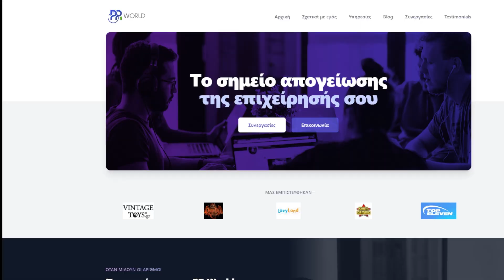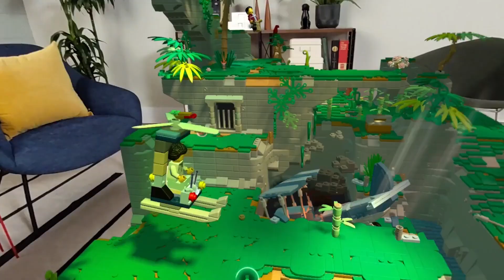Νέα games: Δεκέμβριος 2023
Διάβασε αναλυτικά τα νέα games Δεκεμβρίου 2023.
PR World: Το PR Agency του GameWorld.